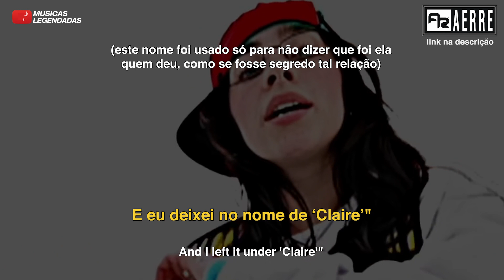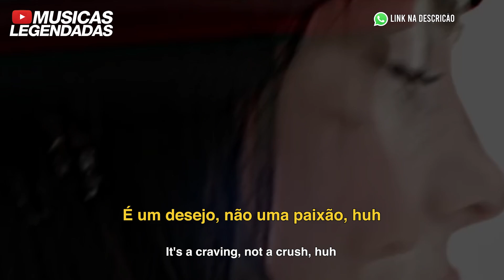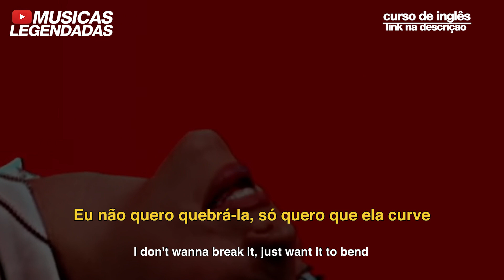Billie Eilish - LUNCH (Legendado | Lyrics + Tradução)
Tradução em legenda da música "LUNCH", da @BillieEilish.

Artista: Billie Eilish
Álbum: HIT ME HARD AND SOFT
Ano: 2024
Gênero: Rock / Pop / Electro (Eletro) / Synth Rock / Pop-Rock / Alternativo / Pop Alternativo / Disco / Dance-Pop / Dance